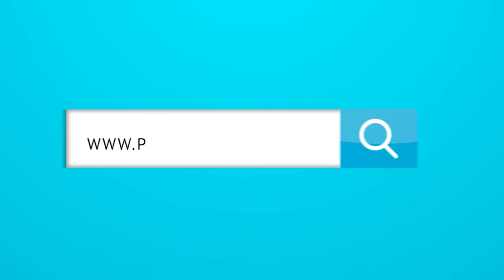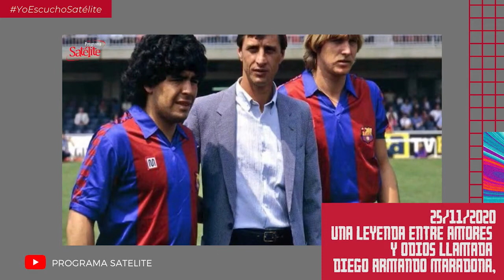Resumen Satélite: 5G en Medellín, Maradona y Pelé, Alex Rodríguez y el poder de su bate.